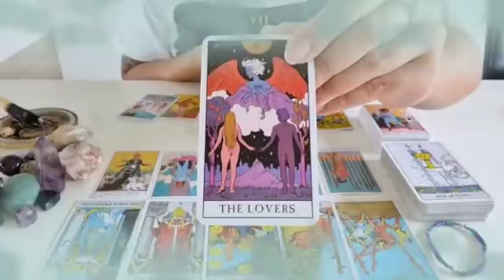برج العقرب من 27 إلى 7 ماي 2023 // غيرته كبيره تعتصر قلبه🤭الي مستهون بيك يا عقرب👌يشوفك دلوقتي